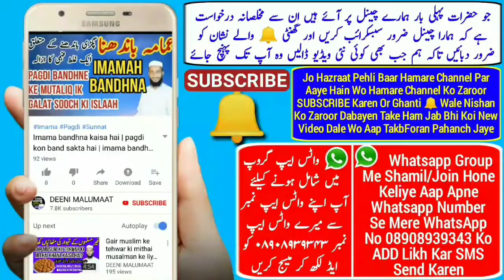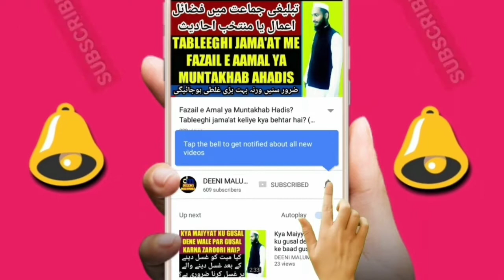Vote dene wale ki sharai haisiyat | Vote kis ko dena chahiye | Vote ki ahmiyat in islam 2019 | ووٹ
Vote dene wale ki sharai haisiyat kya hai vote kis ko dena chahiye kya hukum hai vote ki ahmiyat kya hai islam me vote ka hukum kya hai vote dena in islam ham 2019 me vote kisko dain islam me kya hukum hai vote ke bare me is video me tafseel se bataya gaya hai,